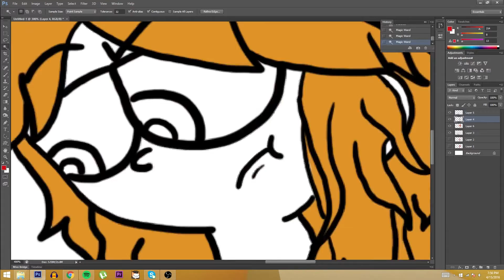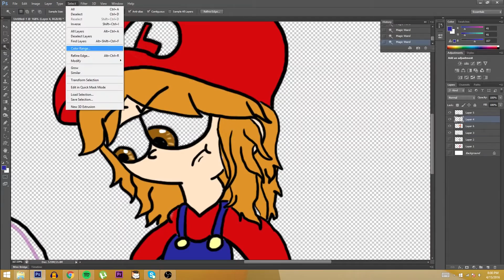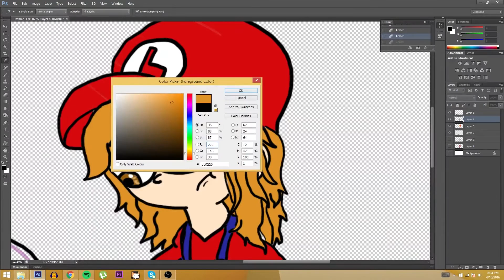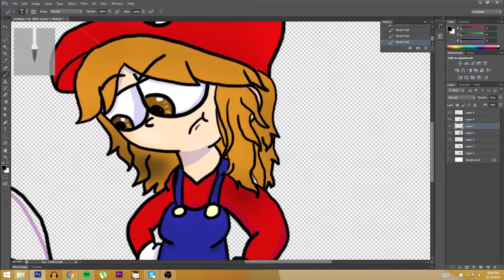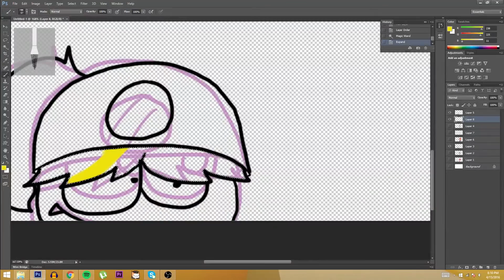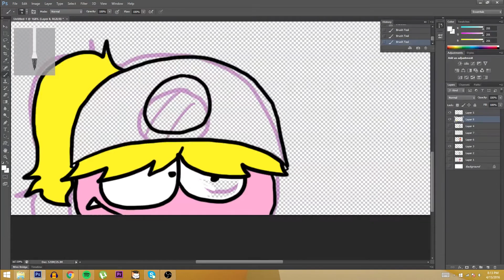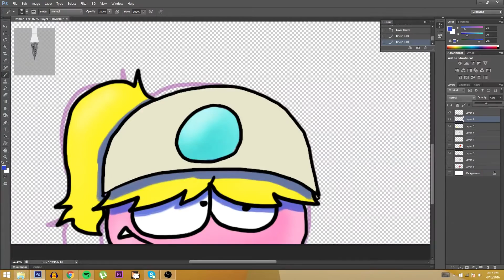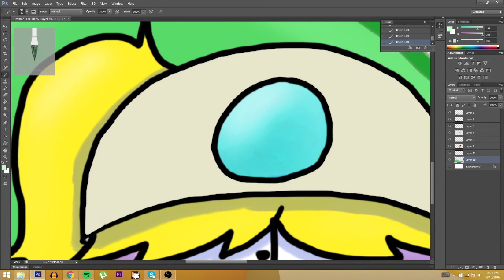Speed Paint: Lucahjin and Miss No arms (Goombella)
Hey everyone. This was a speed paint of one of my favorite Youtubers, Lucahjin. Check out her channel.

And the LP this was based off of.